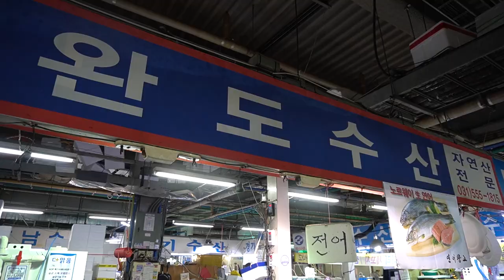Amazing Gray Mullet cutting technology ,숭어 회뜨기 ,마츠카와 / Matsukawa sashimi / korean street food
How to make 'Trout Matsukawa' and 'Sashimi'.
You'll find out in the video how to burn a mullet shell (Matsukawa) with raw fish and hot water, where you can try fresh  sashimi.
쫄깃한 식감의 숭어 마츠카와 방법과 회 뜨기 비결
가격이 저렴하면서 싱싱한 사시미 회를 먹어 볼 수 있는 숭어를 회 뜨기와 뜨거운 물로 숭어 껍데기 데치기 (마스까와)하는 방법을 영상에서 만나 보실 수 있습니다.

상호/완도수산642호
구리농수산물 도매시장 수산물2동
가격/1kg 10000원 $8